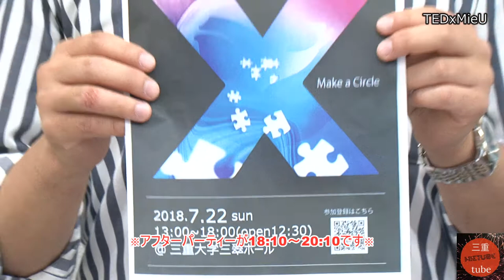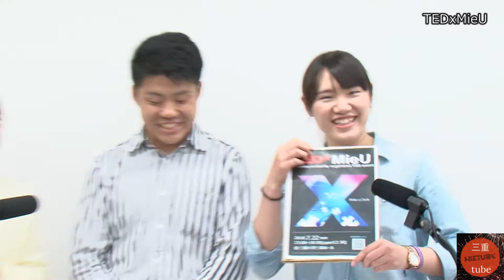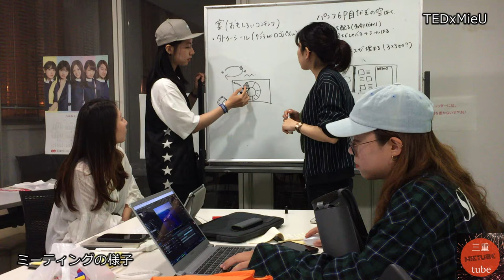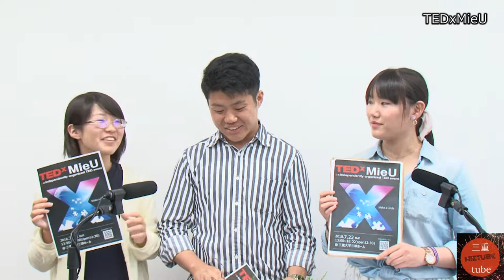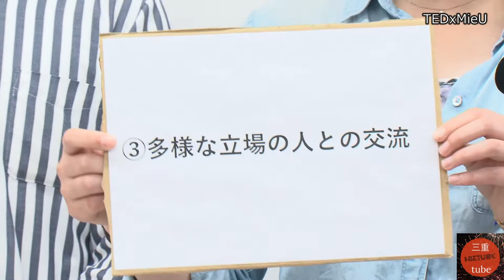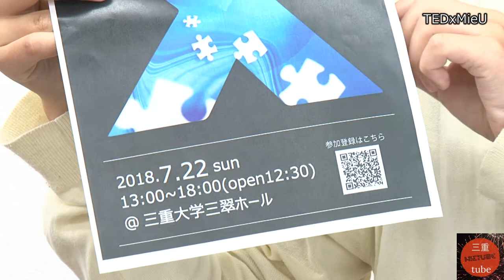TEDxMieUって？ 三重県民の番組 三重プリ！ 7月② 三重県津市で開催される TedxMieU のメンバーの皆さん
三重県に関わることを紹介する番組、三重プリ！

今回は三重県津市で開催される TedxMieU のメンバーの皆さんにお越しいただきました。

そもそもTEDって？
TEDxMieUの魅力は？
をお伝えいただきました。

三重県民の番組 三重プリ！